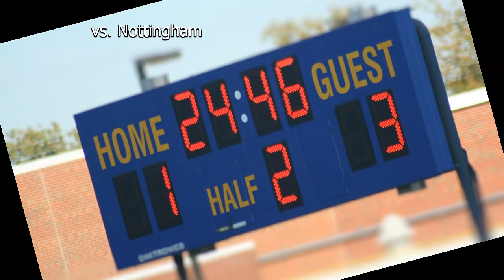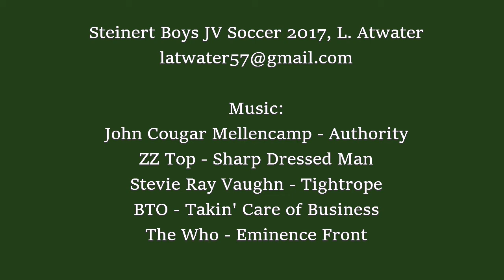Steinert High School Boys JV Soccer 2017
Boys JV soccer 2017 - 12W, 2T, 3L